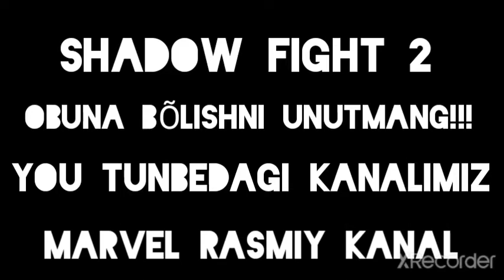SHADOW FIGHT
SHADOV FIGHT